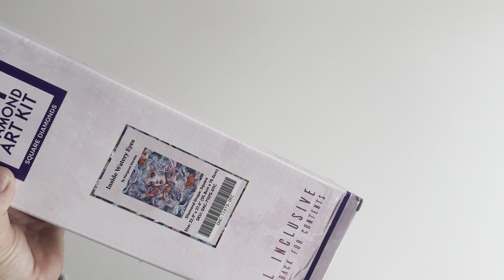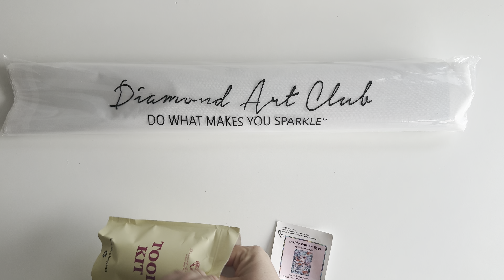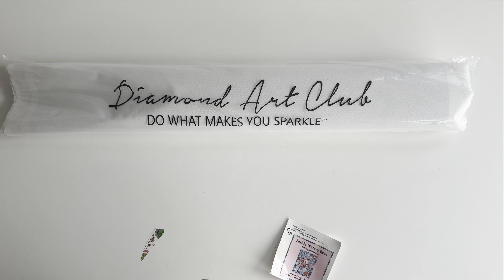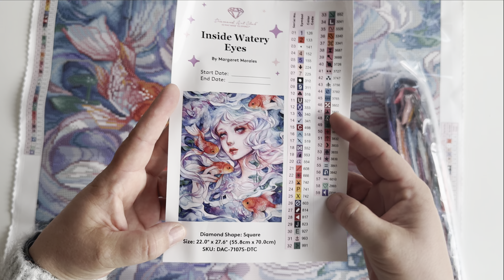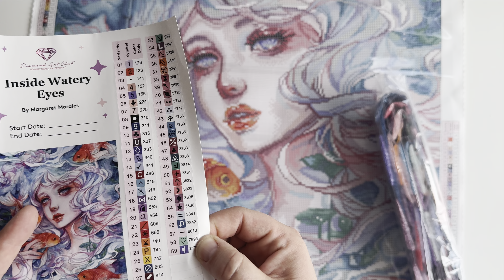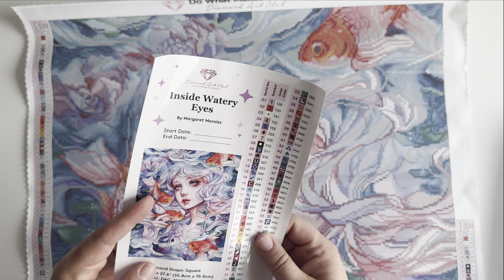💎 DAC Sneak Peek (First Look)| Inside Watery Eyes | Magaret Morales | Diamond Art Club Unboxing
Diamond Art Club Sneak Peek des Bildes "Inside Watery Eyes" von Magaret Moralis

20% Sparen bei Diamond Art Club auf deine 1.

🎧 Woher habe ich die Hörbücher die ich beim Diamond Painten höre? Probier es kostenlos aus!

➡️ Audible - 30-60 Tage kostenlos ausprobieren

*Release Paper(Ersatz für die Folie)➡️

NOCH FRAGEN?